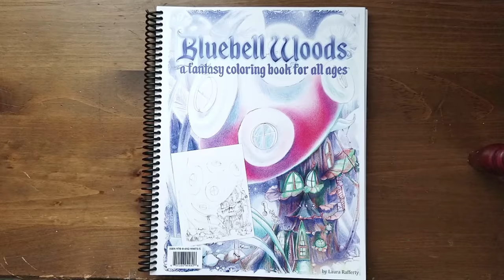Channel Introduction - Laura Rafferty is lauracolorstoo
• Join me for more fun on instagram @lauracolorstoo!